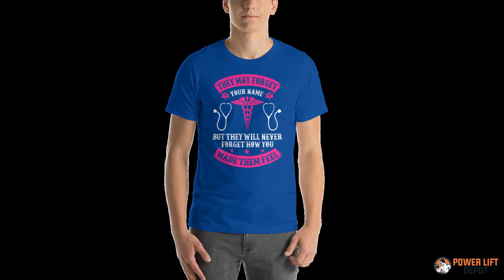Short-Sleeve Unisex T-Shirt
This t-shirt is everything you've dreamed of and more. It feels soft and lightweight, with the right amount of stretch. It's comfortable and flattering for both men and women.   • 100% combed and ring-spun cotton (heather colors contain polyester) • Fabric weight: 4.2 oz (142 g/m2) • Shoulder-to-shoulder taping • Side-seamed
Size guide

S
M
L
XL
2XL
3XL

Length (inches)
28
29
30
31
32
33

Width (inches)
18
20
22
24
26
28